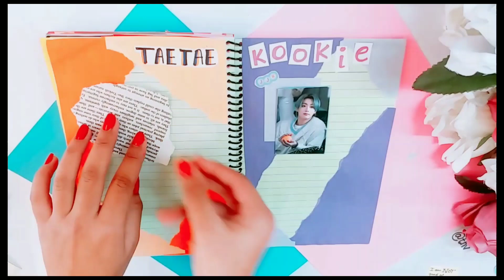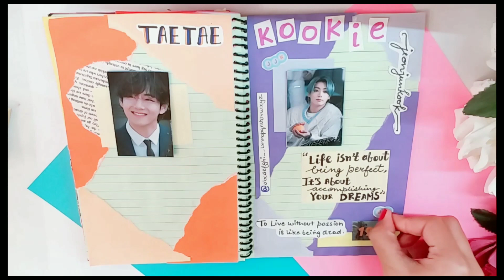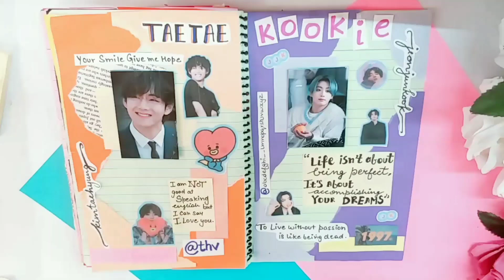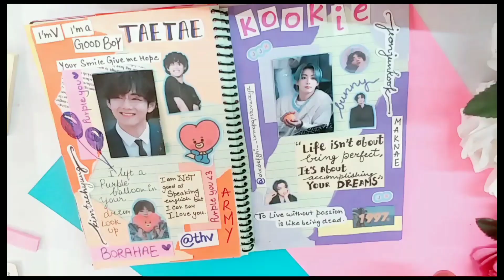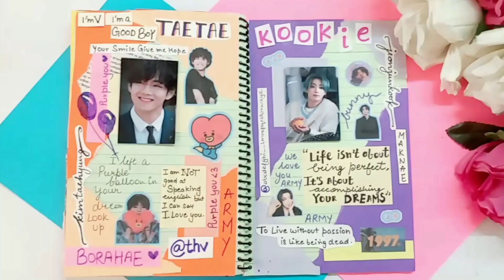(ASMR) Journal with me - TAEKOOK inspired💜 | Diy artist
Hi there! ily (purple you)
here's a journal with me TAEKOOK (Kim Taehyung and Jeon Jungkook )

~journal
- spiral diary 5 colors

~how I made my quotes:)
1. search on Pinterest and get inspired
2. write the quote on paper
3. cut it out and apply tape on top of it
4. stick on journal using glue...